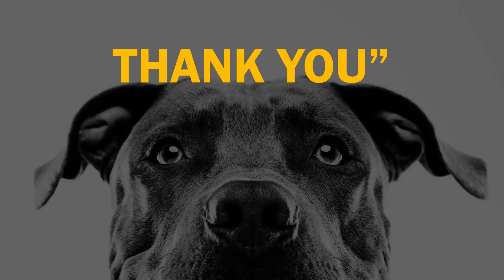15 seconds blitz mate in 3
chess puzzle, calculate mentally for the winning moves.